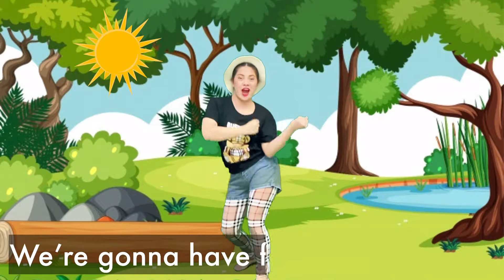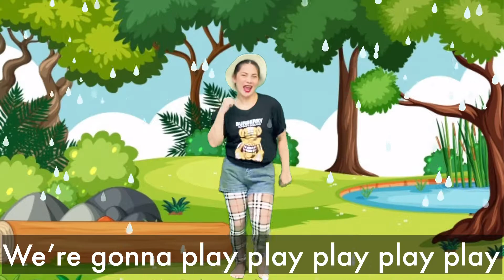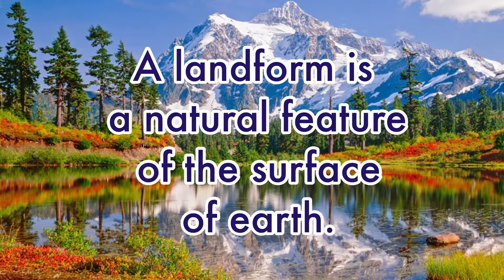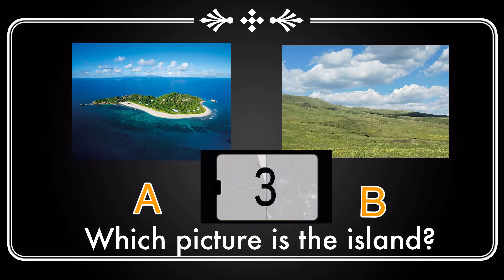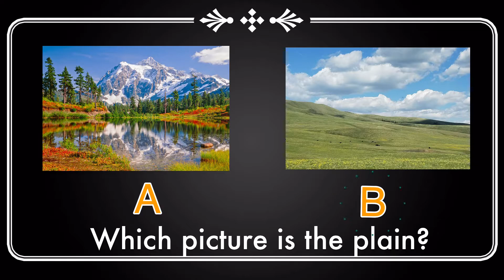Exploring Landforms for Kindergarten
Educational and fun video for kids